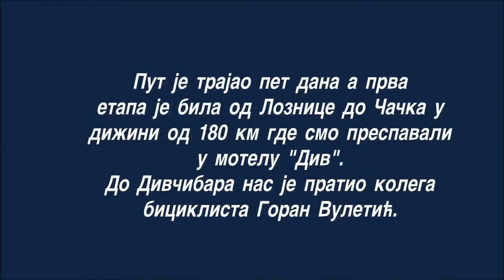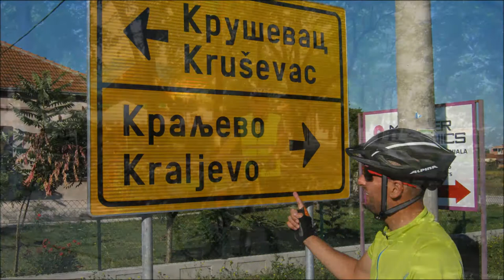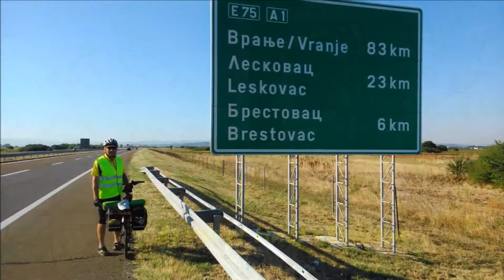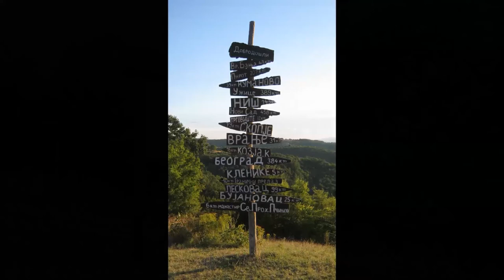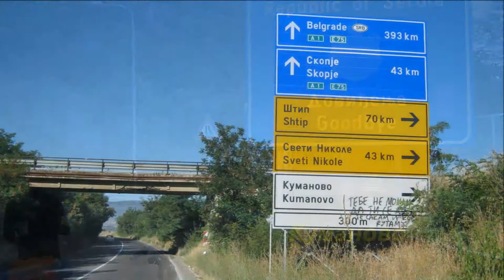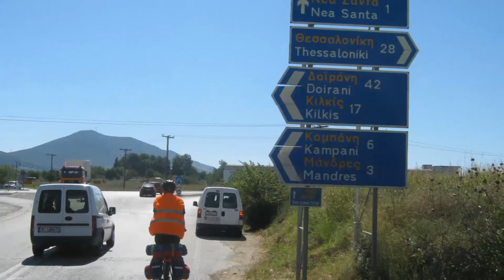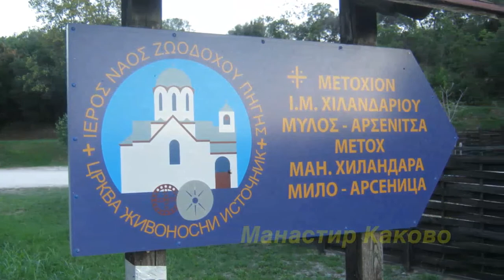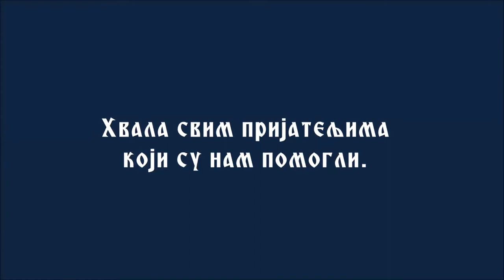Biciklom od Loznice do manastira Hilandar - Velemir Obradovic i Dejan Blagojevic -